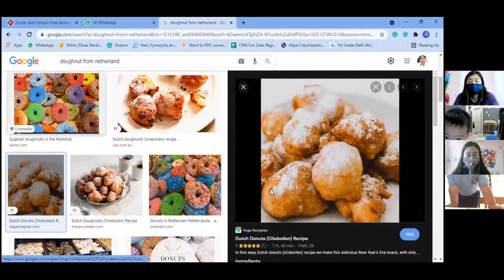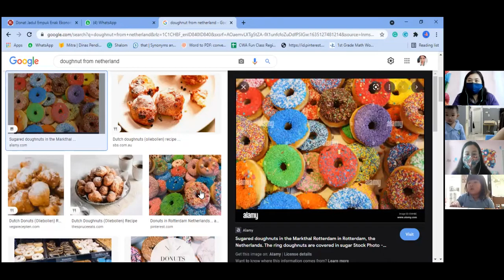Nursery Class Cedar World Academy. Monday, November 25th 2021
Today we did PE and made doughnut for our Sensory Play activity. Next we did Science to saw color from skittles and hot water that resembled the beauty of every people in world